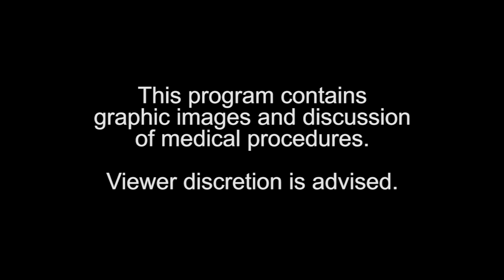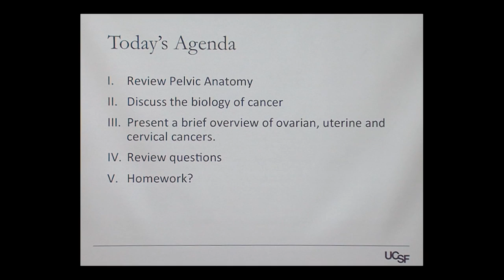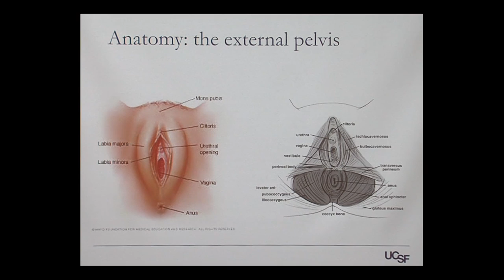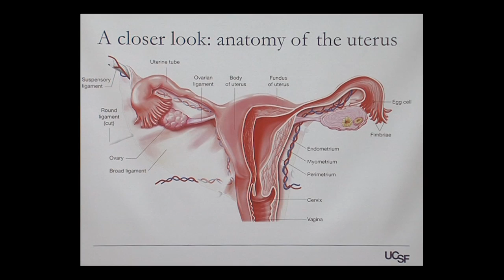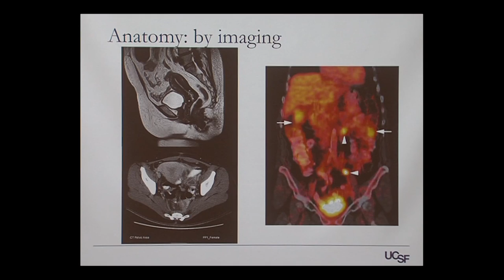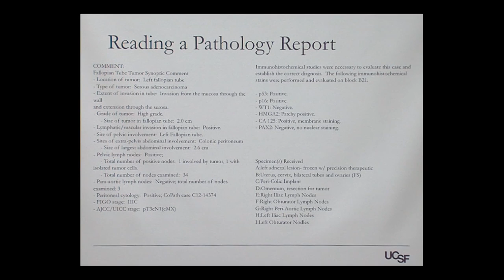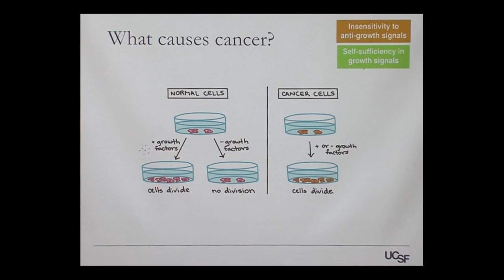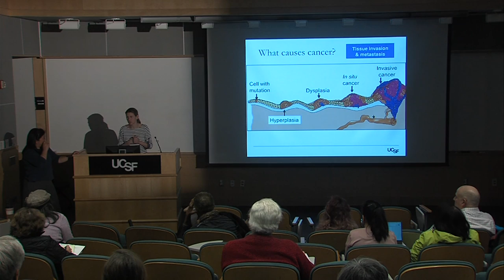Overview of Gynecologic Cancers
Learn about the risk factors, prevention and treatment of gynecologic cancers: ovarian cancer, uterine (endometrial) cancer, and cervical cancer Recorded on 02/21/2017. Series: "UCSF Osher Center for Integrative Medicine presents Mini Medical School for the Public" [5/2017] [Health and Medicine] [Show ID: 32075]